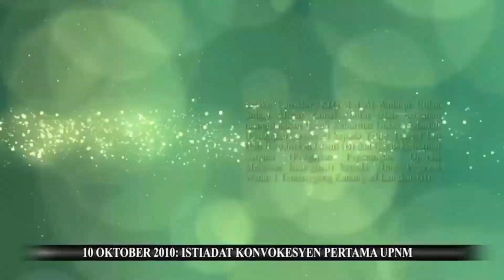Istiadat Konvokesyen Pertama UPNM